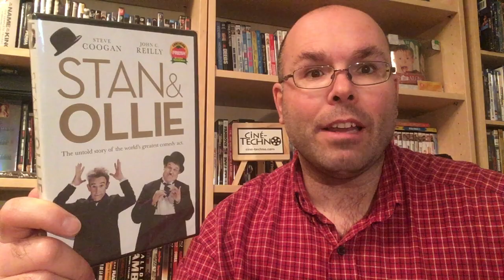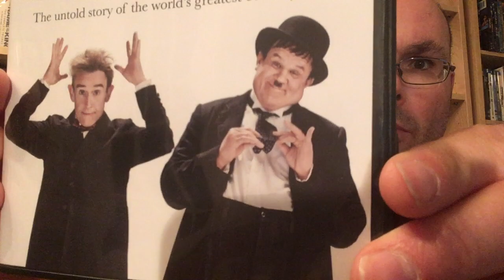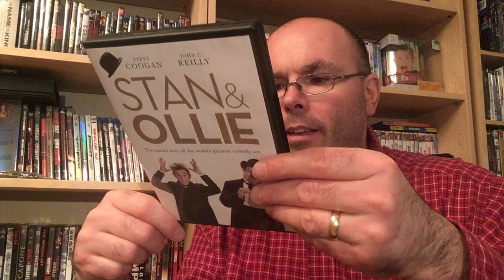Présentation (unboxing) du film Stan & Ollie en format DVD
Présentation (unboxing) du film Stan & Ollie en format DVD, par Sébastien pour Réalisé par Jon S. Baird, il met en vedette John C. Reilly, Steve Coogan, Shirley Henderson, Danny Huston, Nina Arianda et Susy Kane. Distribué par Les Films Séville, il est disponible en magasin dès le 19 mars 2019.

Laurel et Hardy, le duo comique le plus célèbre au monde, tentent de relancer leur carrière au cinéma alors qu'ils se lancent dans ce qui deviendra leur chant du cygne - une tournée théâtrale épuisante dans la Grande-Bretagne d'après-guerre.